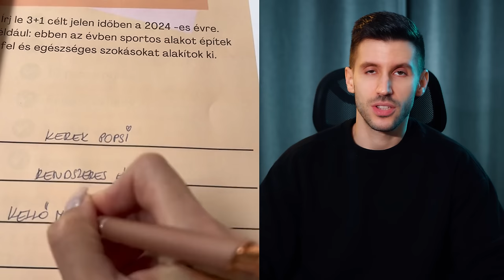Jól kinevettük az Adát az orrműtétje után! 💉🛍️